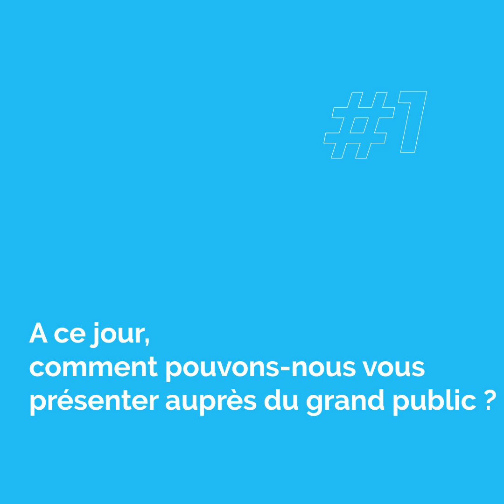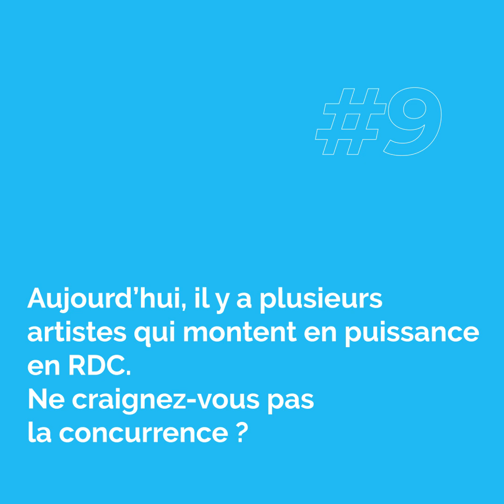Interview spéciale : Focus sur Titan Dangereux ; étoile montante de la musique urbaine congolaise